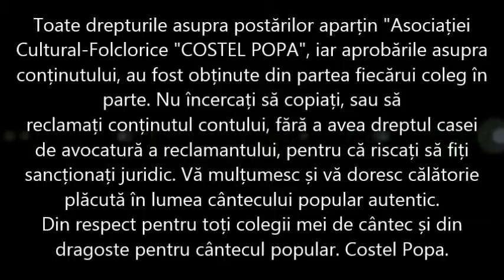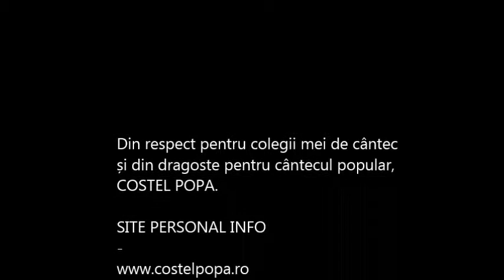Costel Popa - Am vinit cu drag la voi (Onomastica Costel P. 2014)